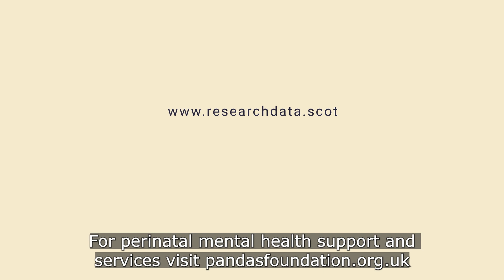Perinatal mental health data animation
Perinatal mental health and the power of administrative data for public good. This animation was created by media co-op and funded by Research Data Scotland's Public Engagement Fund.